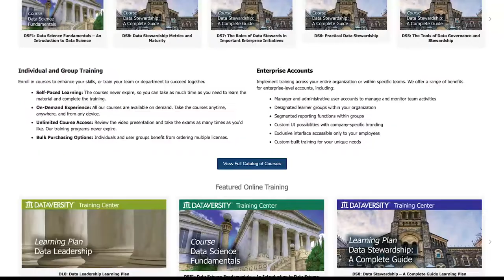DATAVERSITY Training Center: An Introduction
Check out 90+ online courses with industry experts on important Data Management topics such as Data Governance, Data Architecture, Metadata Management, MDM, Data Modeling, Data Science, Data Stewardship, and more